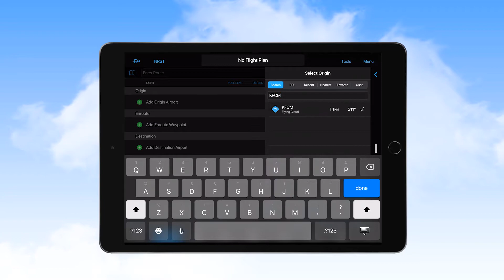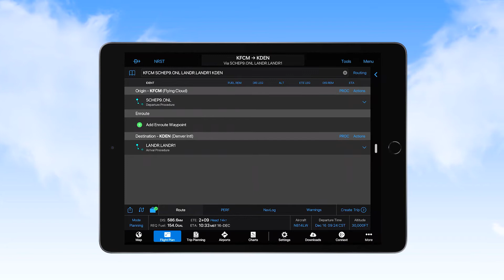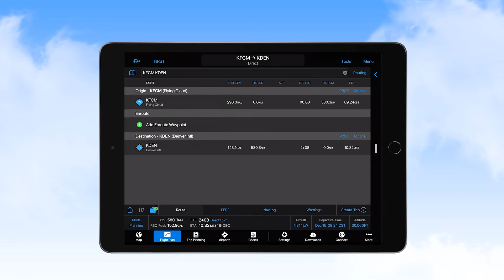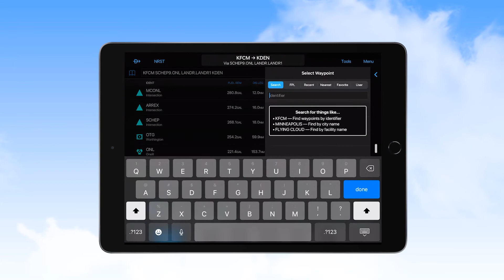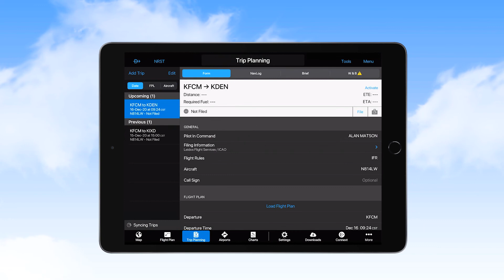Garmin Pilot EFB Program #7: Flight Plan Creation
Learn how professional pilots use Garmin Pilot. This is the seventh video in the Garmin Pilot EFB program series. It provides training on methods to create a flight plan within Garmin Pilot.